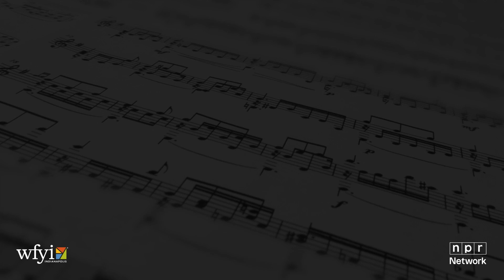Naptown trumpeter Michael Ridley | Echoes of Indiana Avenue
This week we explore the music of the Naptown trumpet player Michael Ridley. Michael played with some of the biggest stars in American music, including Stevie Wonder, James Brown, Wilson Pickett, and Otis Redding. But he’s best known for his work in jazz. Michael performed with many jazz greats, from Archie Shepp to Jimmy McGriff.

Michael Ridley was born in Indianapolis in 1939. At that time, his family lived in Lockefield Gardens — a federal housing project located on the Avenue. Ridley attended Shortridge High School. He performed with the school band and studied music at the MacArthur Conservatory on Indiana Avenue. There was music in Ridley’s home too. His older brother, Larry Ridley, is a legendary jazz bassist known for his work with Thelonius Monk, Freddie Hubbard, Chet Baker, and others.

0:28 - Part 1
13:34 - Break
14:05 Part 2

The WFYI programs you love are possible thanks to your support.